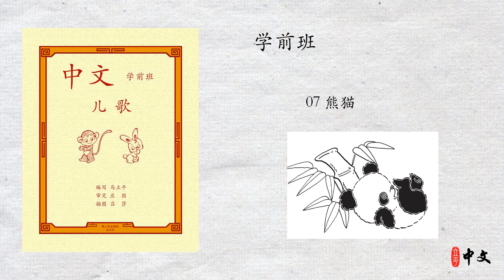马立平中文 - 学前班 - 第一篇 动物朋友（上） - 07 熊猫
马立平中文 - 学前班 - 07 熊猫